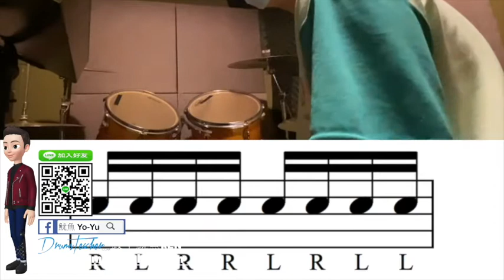【爵士鼓手魷魚kEN®】🥁🎼DrumsTeacher.com™🎶表演.課程 (2020-04🎵爵士鼓學員；幼兒班.學生班.成人班 音樂打擊樂器團體課程) Drum SparxStix